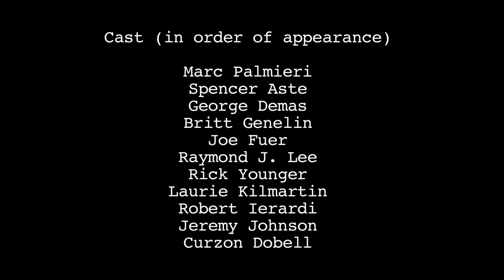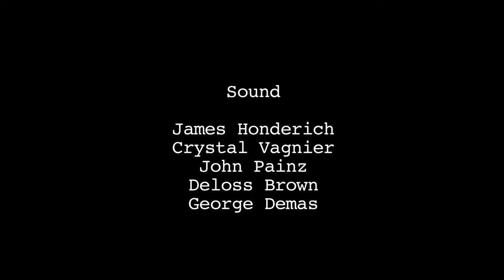The Thing - Episode Five